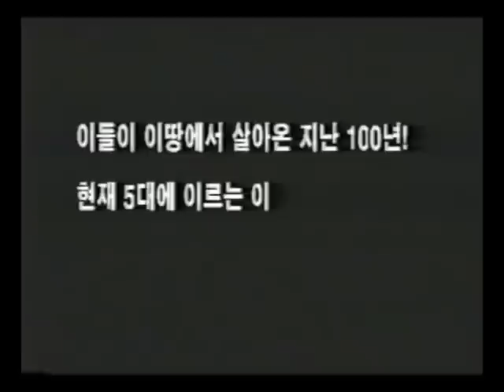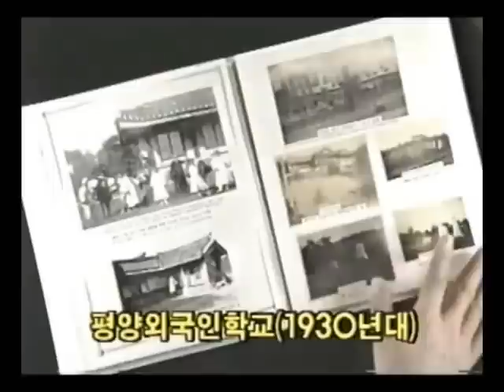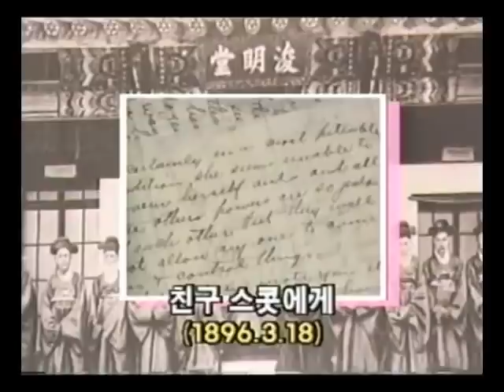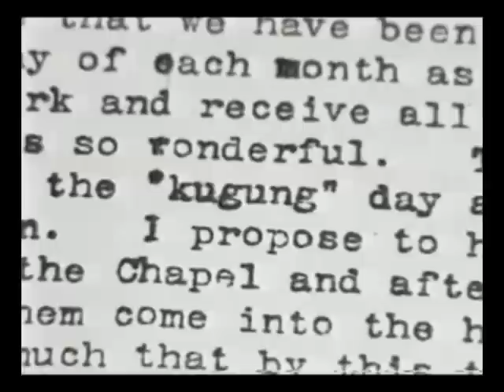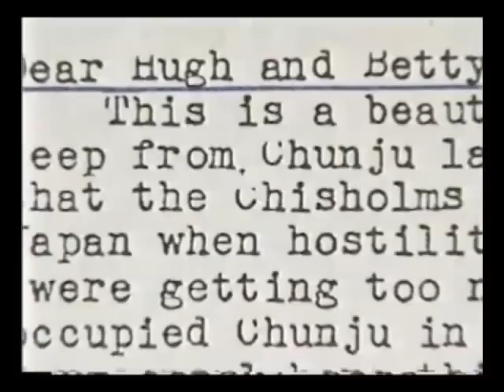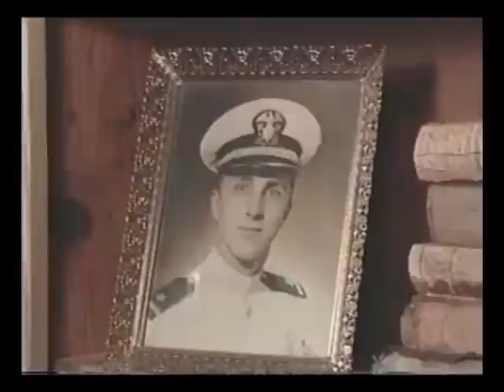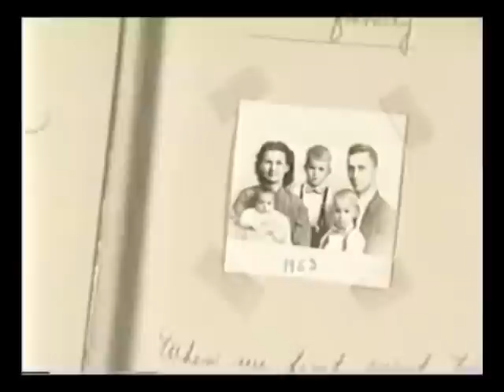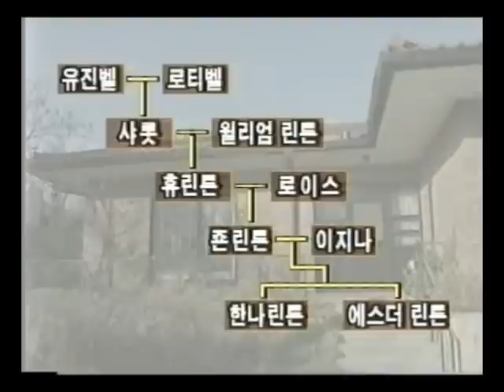'한국과의 기막힌 인연' / 린튼네 사람들